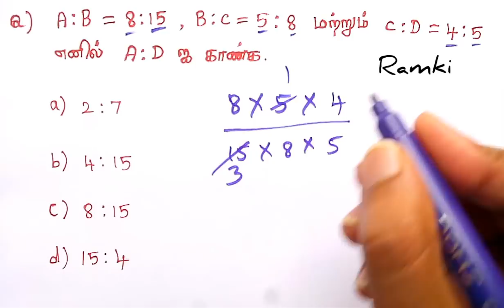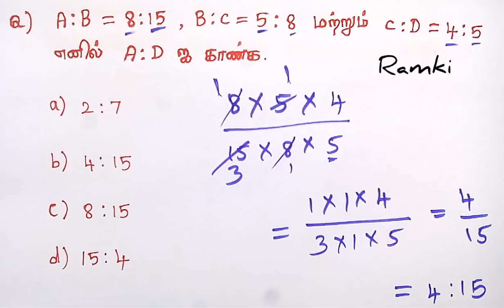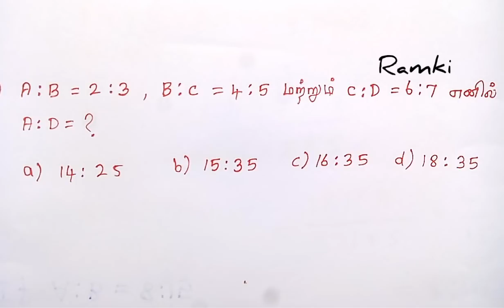A:D=? Shortcut Tricks | ratio and proportion tricks | விகிதம் மற்றும் விகித சமம் / maths tricks for